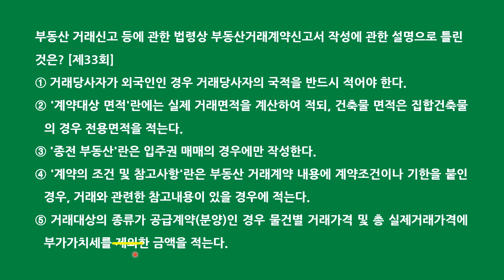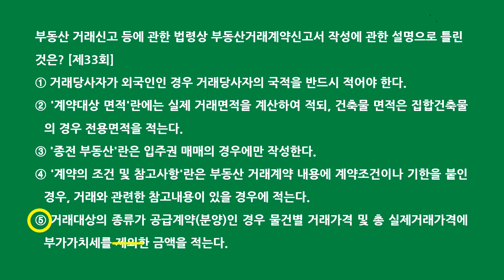공인중개사 중개사법 자기 전 1문제(2월 20일)